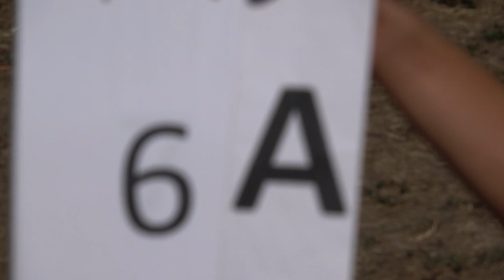EAAC2024 P1 06 Lucian Pintea FreeKnown